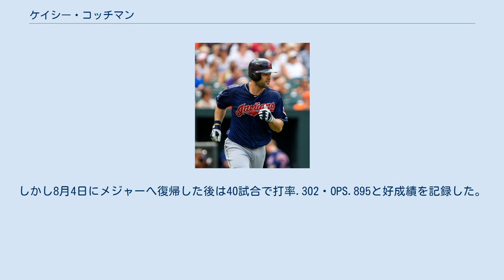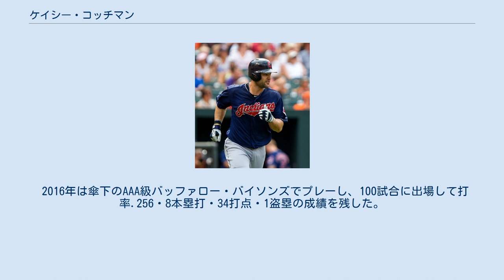ケイシー・コッチマン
ケイシー・ジョン・コッチマン（Casey John Kotchman, 1983年2月22日 - ）は、アメリカ合衆国フロリダ州セントピーターズバーグ出身の元プロ野球選手（一塁手）。
左投左打。
 父親はアナハイム・エンゼルス（現：ロサンゼルス・エンゼルス）で傘下マイナー球団監督やスカウトとして選手育成に携わってきており、そのためコッチマンも子供の頃からプロ野球選手に接する機会が多かった。
 高校時代にはフロリダ州セミノールのセミノール高等学校野球部で活躍した。
 2001年にはベースボール・アメリカ誌の「将来有望な高校生選手」部門1位に輝く。
 2001年6月のMLBドラフト1巡目（全体13位）で父のいるエンゼルスから指名され、入団する。
 2004年5月に、正一塁手ダリン・アースタッドが故障者リスト入りしたのを受けて、AA級アーカンソー・トラベラーズからメジャー昇格。
同月9日にメジャーデビューを果たすと、メジャー初打席から48打席連続無三振を記録し、それまでの球団記録を21更新した。
6月中旬までは正一塁手として先発出場していたが、アースタッド復帰後はマイナーに降格。
ロースター枠が拡大した9月1日に再昇格し、代打や守備固めなどとしてシーズン終了まで10試合に出場した。
 2005年は5月31日にメジャーへ昇格するも、7試合10打数で無安打と不振に陥り6月14日にマイナーへ戻される。
しかし8月4日にメジャーへ復帰した後は40試合で打率.302・OPS.895と好成績を記録した。
 2006年は開幕から正一塁手として出場していたが、伝染性単核球症に感染したことが発覚し5月に離脱。
その後をリハビリに費やし、メジャーへは戻れないままシーズンを終えた。
 2007年は137試合に出場。
打撃成績のほぼ全てで自己最高を更新した。
 2008年7月29日にスティーブン・マレクと共にマーク・テシェイラとのトレードで、アトランタ・ブレーブスへ移籍した。
 2009年7月31日にアダム・ラローシュとのトレードで、ボストン・レッドソックスへ移籍した。
 2010年1月7日にビル・ホール他1名とのトレードで、シアトル・マリナーズへ移籍した。
6月3日のミネソタ・ツインズ戦において、一塁での2003連続守備機会無失策MLB記録を達成。
さらには、6月20日のシンシナティ・レッズ戦において、一塁での239試合連続無失策MLB記録も達成。
それまでレッドソックスのケビン・ユーキリスが保持していた2つのMLB記録を更新。
 その後も記録を伸ばし続けたが、8月21日のニューヨーク・ヤンキース戦でカーティス・グランダーソンの放った強い打球を止めきれず後逸。
失策が記録され、2008年6月20日のブレーブス戦から続いていた連続無失策MLB記録は274試合・2379守備機会で途切れた。
 2011年1月18日にタンパベイ・レイズとマイナー契約を結び、一塁手としてのレギュラーの座を奪った。
 2012年1月3日にクリーブランド・インディアンスと1年契約を結ぶ。
 2013年2月15日にマイアミ・マーリンズとマイナー契約を結んだ。
8月26日に放出された。
 2014年は所属球団が無かった。
 2015年2月15日にカンザスシティ・ロイヤルズとマイナー契約を結んだ。
この年は傘下のAAA級オマハ・ストームチェイサーズでプレーし、90試合に出場して打率.290・7本塁打・44打点・1盗塁の成績を残した。
6月30日に2015年パンアメリカン競技大会の男子野球アメリカ合衆国代表に選出されたことが発表され代表入りしている。
同大会では決勝のカナダ戦でサヨナラ負けし、準優勝で銀メダルを獲得した。
 2015年11月23日にトロント・ブルージェイズとマイナー契約を結んだ。
 2016年は傘下のAAA級バッファロー・バイソンズでプレーし、100試合に出場して打率.256・8本塁打・34打点・1盗塁の成績を残した。